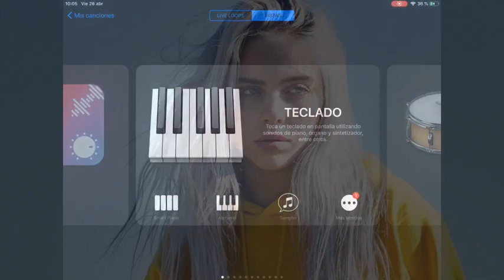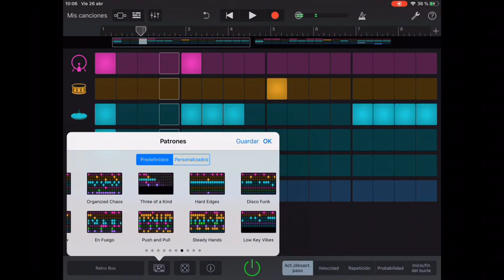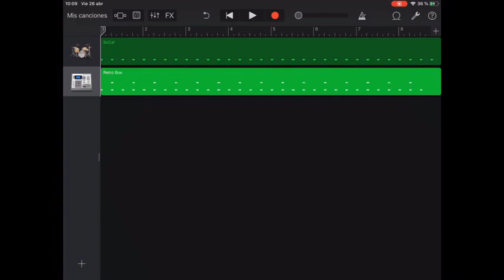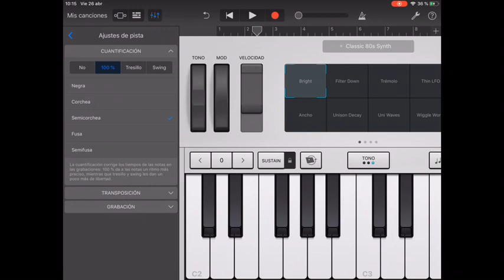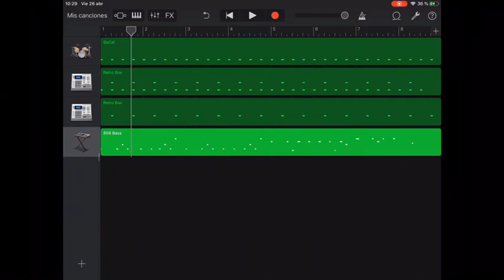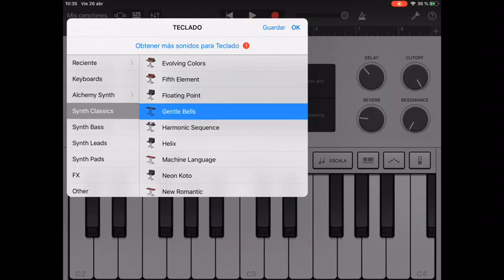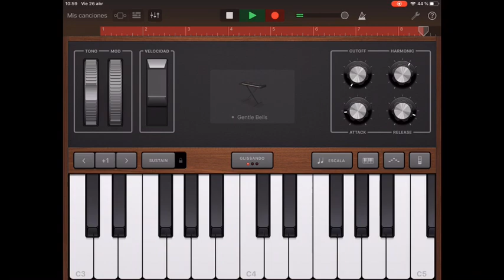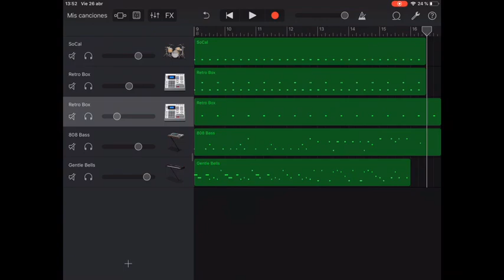GarageBand- “Bad guy”. Billie Eilish.